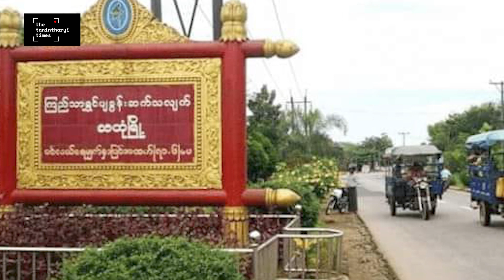အောက်တိုဘာလ ၂၀ ရက် မနက်ခင်းသတင်း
ဒီနေ့ရဲ့ မနက်ခင်းသတင်းအစီအစဥ်မှာ ပုလောက ဆန်ဆိုင်တွေကိုပိတ်ခိုင်းပြီး အုပ်ကြီးတွေရောင်းနေတဲ့သတင်း၊ ရေးမှာ အဖမ်းရတဲ့ ထားဝယ်ဒေသခံတစ်ဦး သတင်းအစအနမရဘဲ ပျောက်နေတဲ့အကြောင်း အပါအဝင် နောက်ဆုံးရ သတင်းတွေကို နားဆင်ရမှာဖြစ်ပါတယ်။